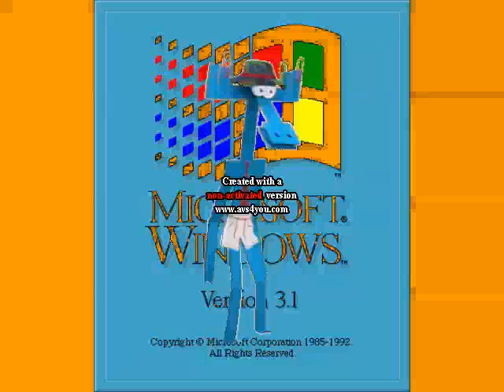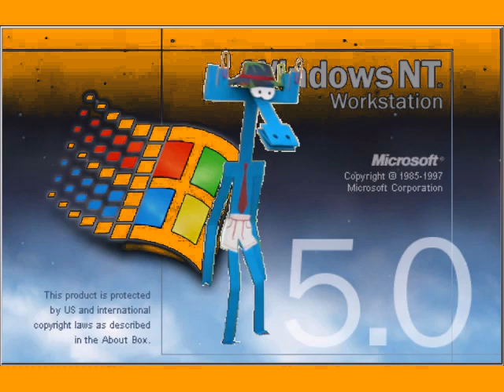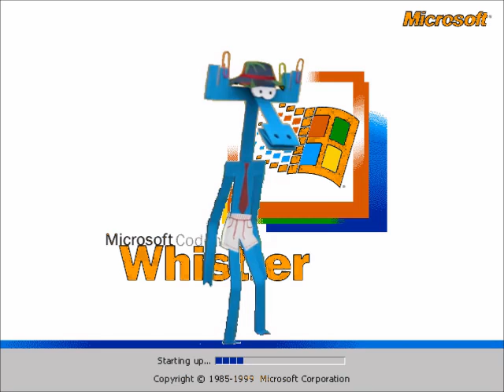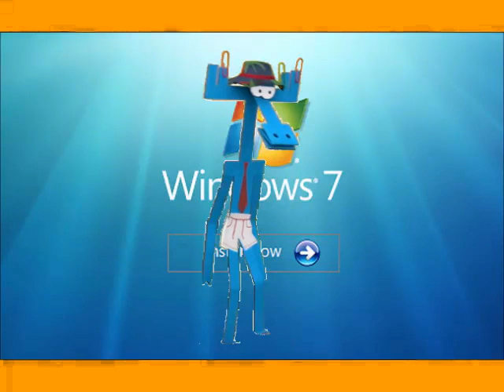Бумажки Аристотель and Windows Startup and Shutdown Sounds enhanced with Orange Juice